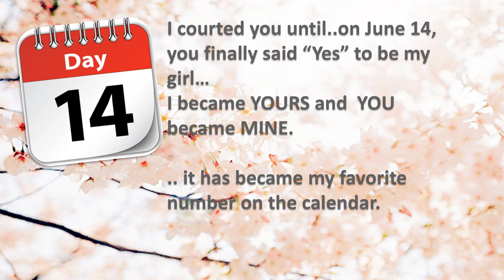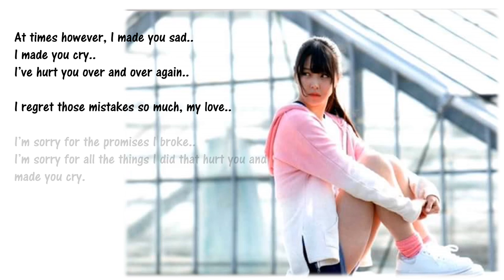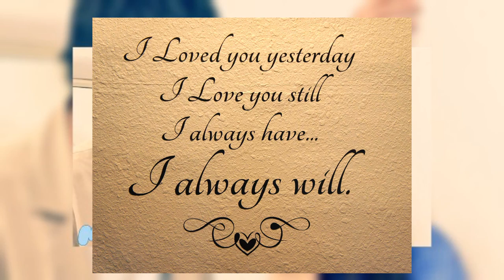MUSHROOM14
RP World
A special video for my one and only Miru Shiroma